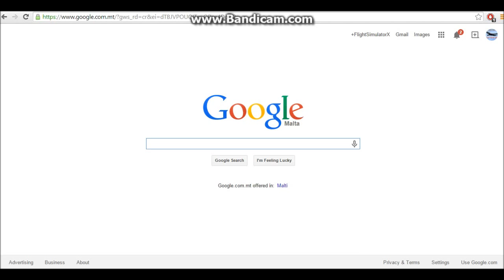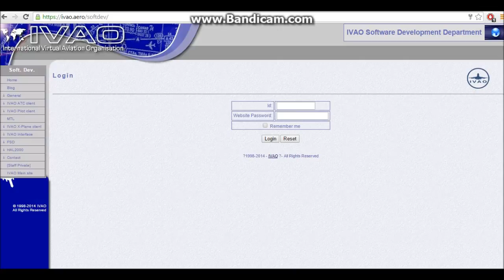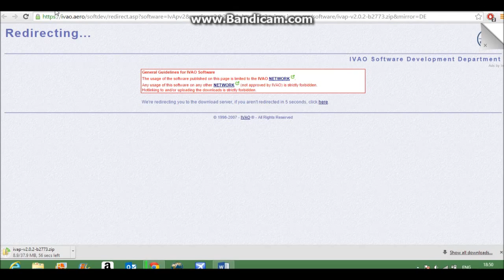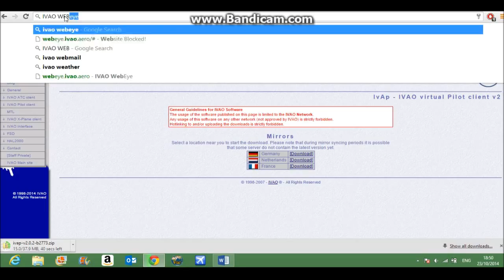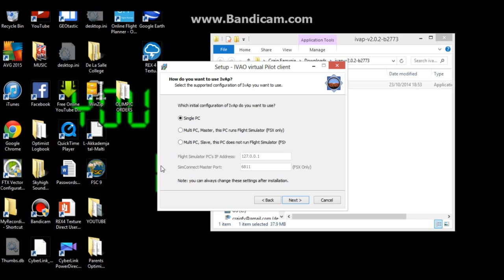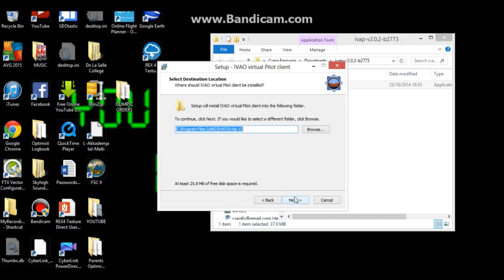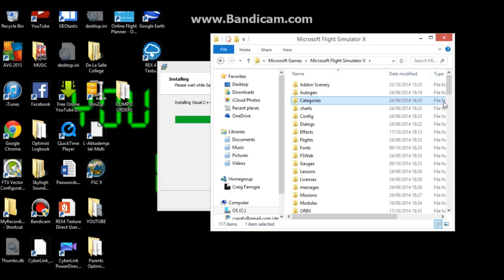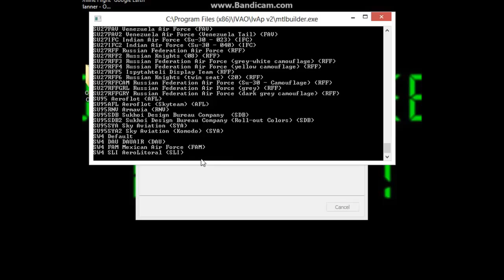IVAO: About, Download and Install: FSX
Welcome to Tutorial 8. This is a tutorial on how to download IVAO one of the worthy FSX programs you need to install on FSX. Thanks for your love and support!!!